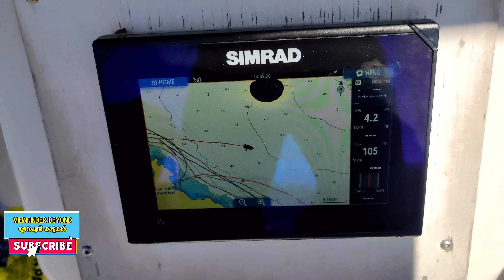MALTA SUMMER VIBES PART - 2 ||ഇനി ആരും മാൾട്ട കണ്ടില്ലെന്നു പറയരുത്!!! || MALTA-COMINO-BLUE LAGOON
MALTA SUMMER VIBES PART - 2  ||ഇനി ആരും മാൾട്ട കണ്ടില്ലെന്നു പറയരുത്!!! || MALTA-COMINO-BLUE LAGOON BEAUTIFUL LOCATION VISUALS || മാൾട്ടയിലെ സമ്മർ ആഘോഷ കാഴ്ചകൾ 2021

യൂറോപ്പിലെ കൊച്ചു രാജ്യമായ മാൾട്ടയുടെ ഏറ്റവും മനോഹരമായ കാഴ്ചകൾ കാണാൻ സാധിക്കുന്നത് സമ്മർ കാലഘട്ടത്തിൽ ആണ്. മുകളിൽ നോക്കിയാൽ നീല നീലനിറവും കരയ്ക്ക് ചുറ്റിലും വ്യാപിച്ചുകിടക്കുന്ന കടുംനീല വർണ്ണത്തിൽ മെഡിറ്റേറിയൻ കടലും മനോഹരമായ തീരങ്ങളും ആഘോഷങ്ങളും ഈ കാലഘട്ടങ്ങളെ മാറ്റുകൂട്ടുന്നു. മാൾട്ടയെ വലയം വച്ചുകൊണ്ടുള്ള ഞങ്ങളുടെ ഒരു ബോട്ട് യാത്രയിലെ മനോഹരമായ ദൃശ്യങ്ങൾ നിങ്ങൾക്കായി പങ്കുവെക്കുന്നു.

കൂടുതൽ ദൃശ്യങ്ങൾക്കായി നമ്മുടെ ചാനൽ സന്ദർശിക്കുക

മാൾട്ടയുടെ കൂടുതൽ ഇൻഫർമേഷൻ ആയി നമ്മുടെ ഫേസ്ബുക്ക് പേജ് ലൈക്ക് ചെയ്യുക ഫോളോ ചെയ്യുക👍

മനോഹരമായ ഇതിൻറെ ആദ്യഭാഗം കാണുന്നതിന് താഴെ കൊടുത്തിരിക്കുന്ന ലിങ്കിൽ ക്ലിക്ക് ചെയ്യുക